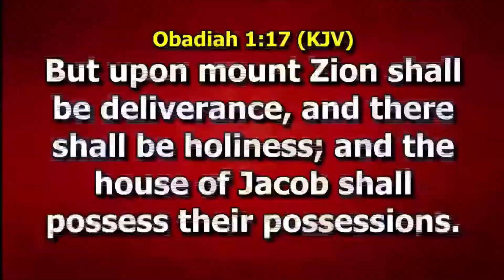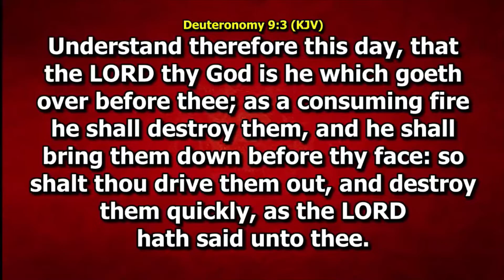Live Ministration by Dr. Mrs. Becky Paul Enenche - June 2021 Worship Word & Wonders Night